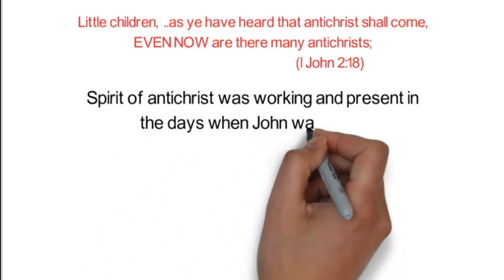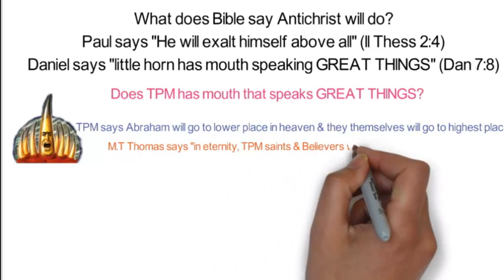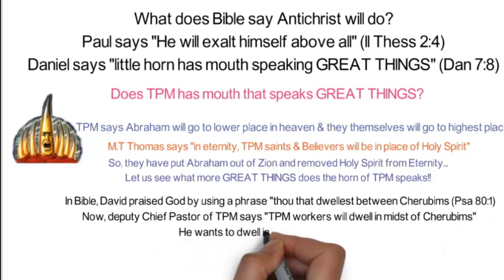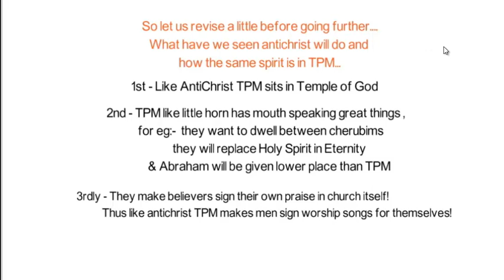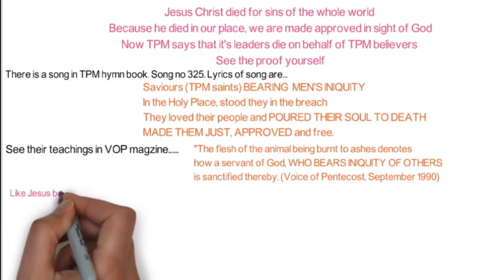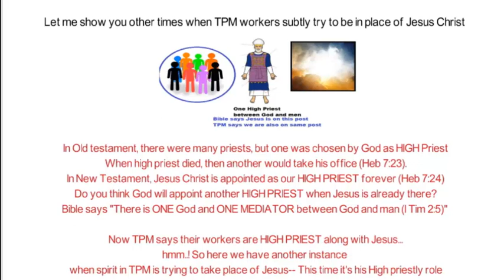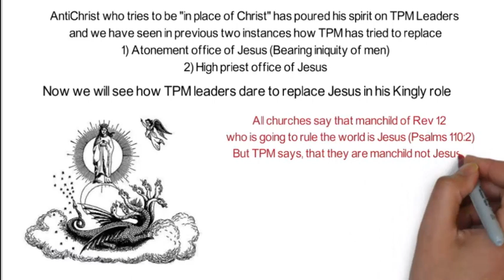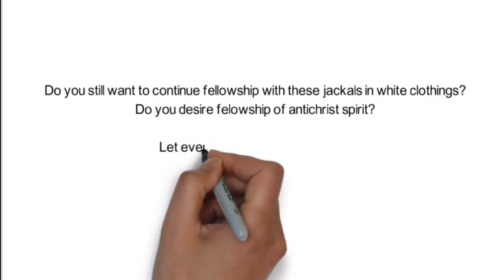TPM and Spirit of Antichrist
Spirit of Antichrist, which is mystery of iniquity deceives whole world by taking place of Jesus. It sits in temple of God and speaks great things of pride, blaspheming God and his Son. See how TPM has all manifested all the characteristic of spirit of perdition taking on top leaders of TPM.